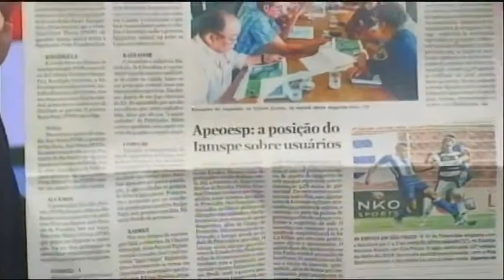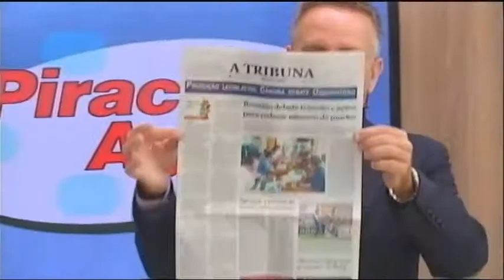A Tribuna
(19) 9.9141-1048